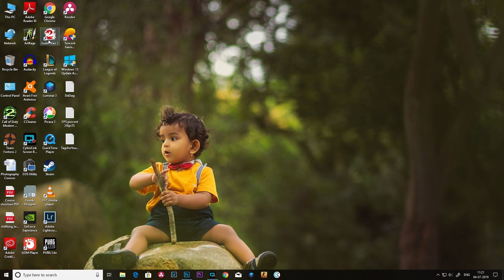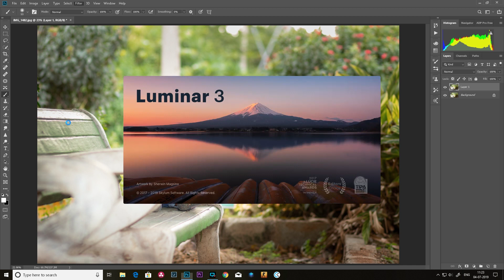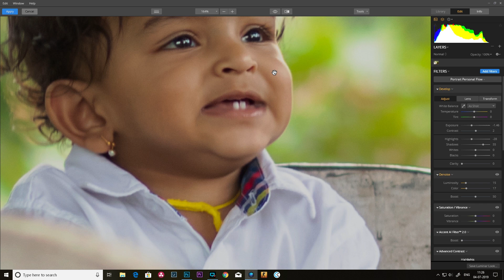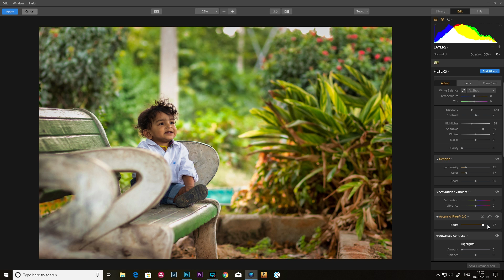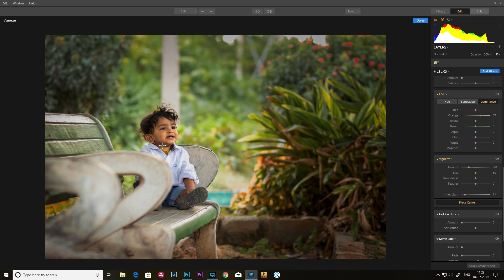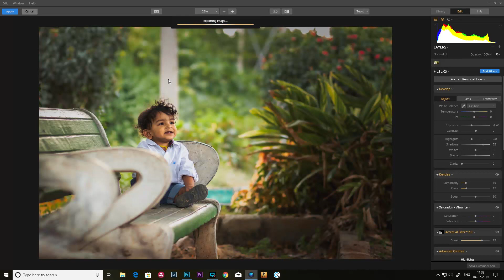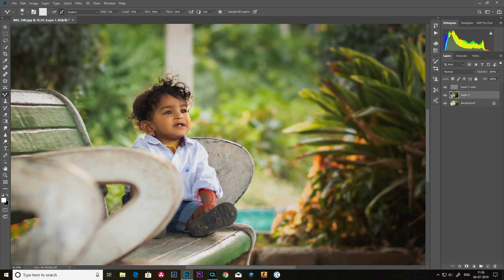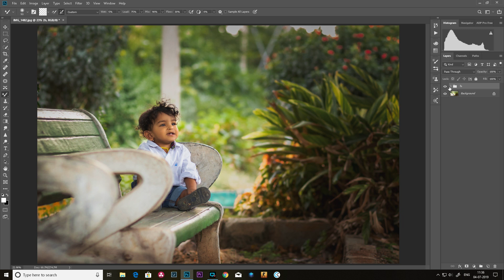എന്റെ പുതിയ workflow!!! (Lightroom+Luminar+Photoshop) Part 1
This video is about the new workflow I have developed overtime!

I use Photoshop, lightroom, and luminar 3 for this workflow